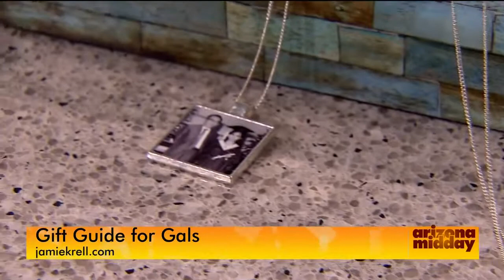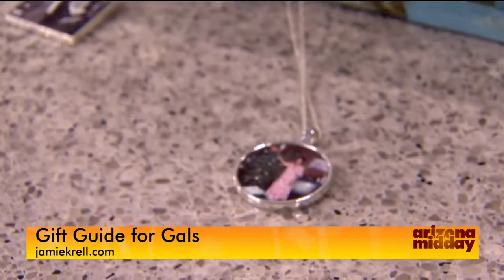Gift Guide for Gals feat Zeel Massage | Arizona Midday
From personalized necklaces to lashes, sunglasses, and an in-home massage from Zeel, Jaime Krell has got you covered with some great gift ideas.